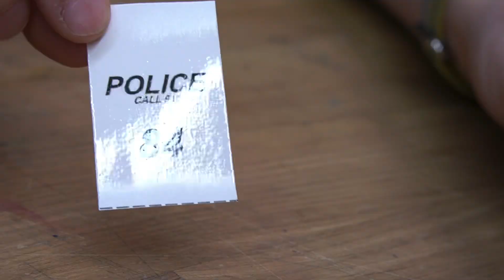Matchbox Custom - Ford Explorer Police Car „the Interceptor“ with simply LED upgrade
Hey guys, I was asked if I could show you how the police car from my last diorama came about. Luckily I filmed everything and here it is. A Ford Interceptor police car. The LEDs flash by themselves so I didn't have to do much. A battery did not have to be accommodated either, since the electricity comes from a battery box in the diorama. As always, the rims are self-constructed and 3D printed.

*Federstahl für die Achsen ➡️
*Silikonschlauch für die Reifen ➡️
*kleinerer Silikonschlauch für die Reifen ➡️